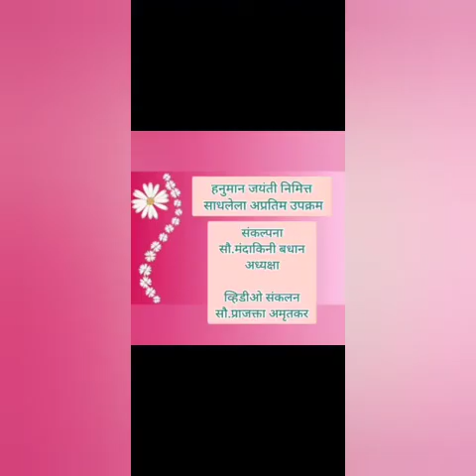हनुमान जयंती - ठाणे विभाग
विदिशा महिला प्रबोधन, ठाणे विभाग, हनुमान जयंती निमित्त एक छानसा उपक्रम